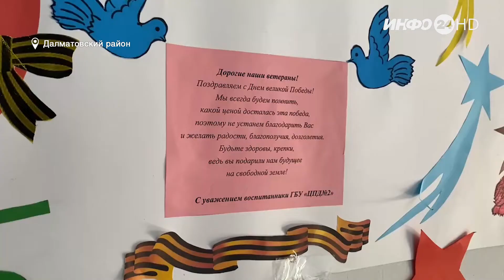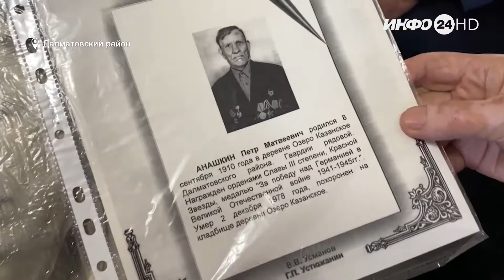Поздравления ветеранов Далматовского района (2022-05-09)